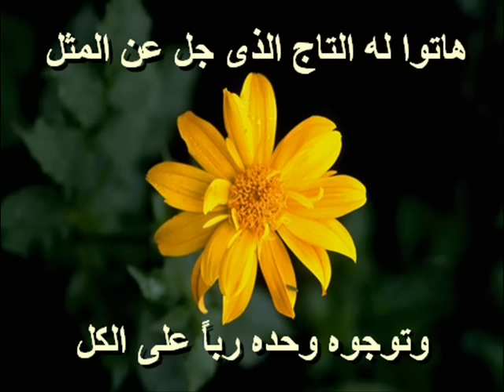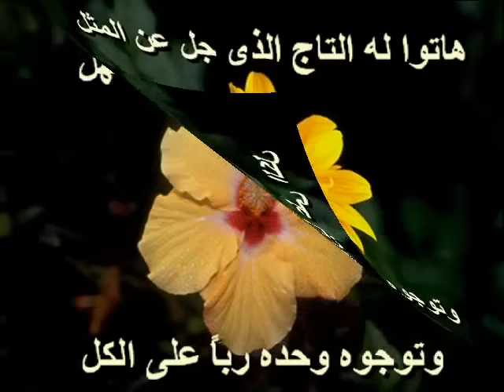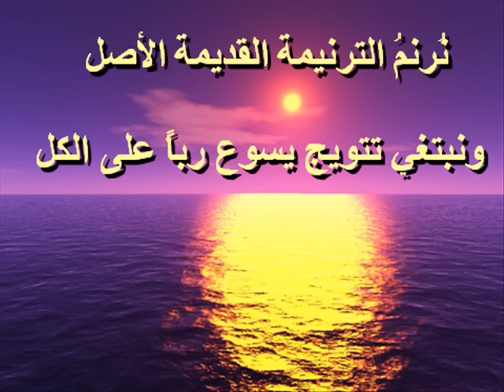كلمات ترنيمة بقوة لاسم يسوع أشدو وأنشدوا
بقوة لاسم يسوع أشدو وأنشددعوا الملائكة له تجثوا وتسجد+هاتوا له التاج الذي جل عن المثل وتوجوه وحده ربًا على الكل+ أمامه تيجانكم القوا بلا مهلوتوجوه وحده ربًا على الكل+ليت لنا مع معشر القدس اشتراكًا تاموعند أقدام المسيح نجثوا باحترام

+نرنم الترنيمة القديمة الأصل ونبتغى تتويج يسوع ربًا على الكل